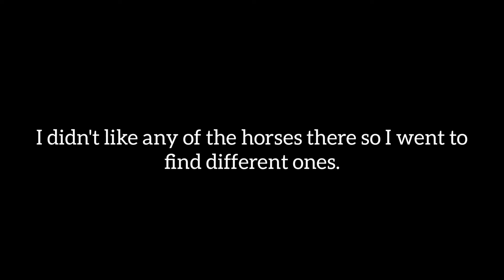All My Horses On RDR2 | Stealing a horse☆